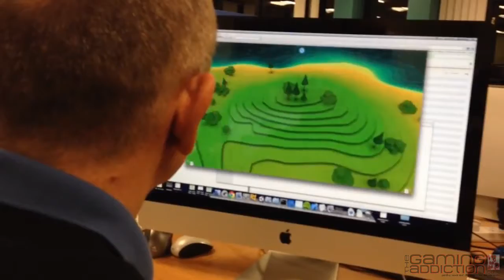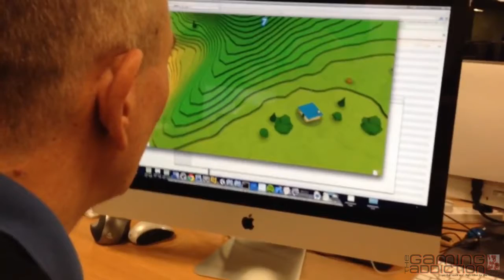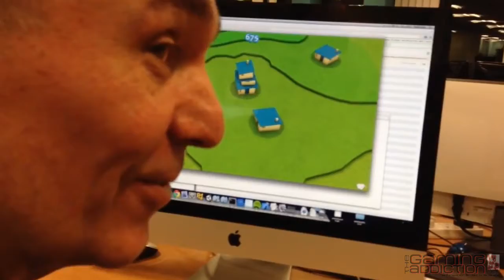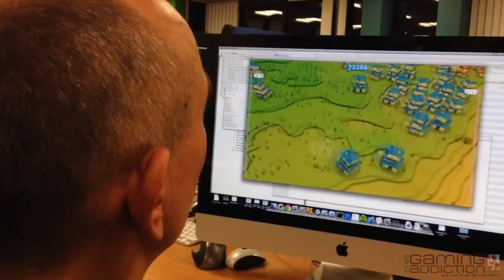GODUS Multiplayer Prototype Introduction